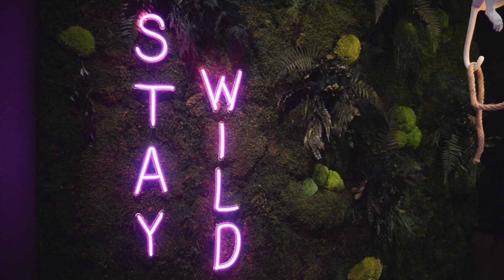Elisir Cocktail Bar - New Opening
Video realizzato in occasione del restyling del locale Elisir di Frosinone.